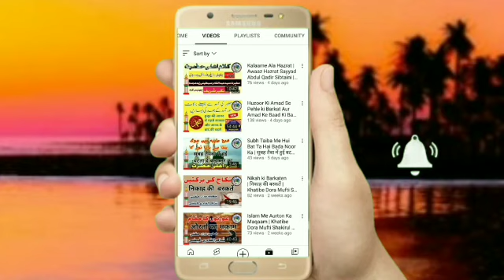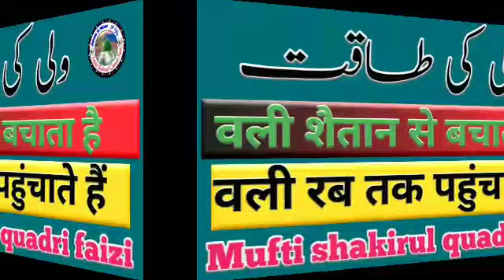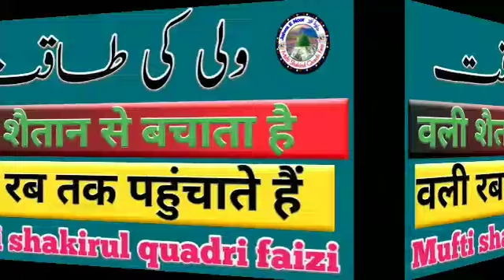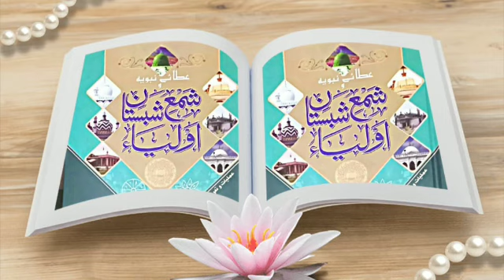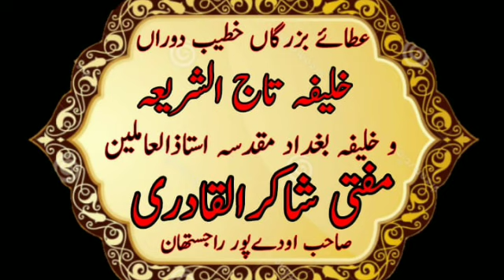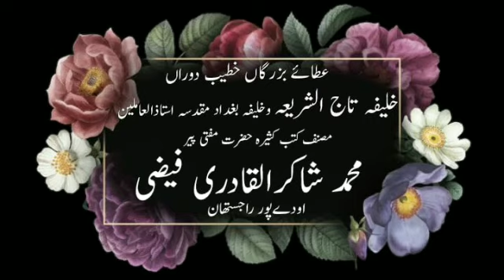Wali Ki Taqat | वली की ताकत | Khatibe Dora Mufti Shakirul Quadri Faizi | Wastazul Amleen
Title: Wali Ki Taqat.

Orator: Khatibe Dora Mufti Shakirul Quadri Faizi